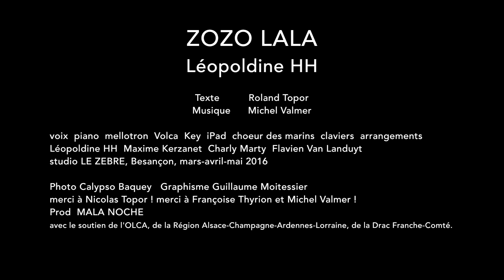ZOZO LALA LEOPOLDINE HH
texte Roland Topor - musique Michel Valmer
extrait du premier album de Léopoldine HH : BLUMEN IM TOPF
2016